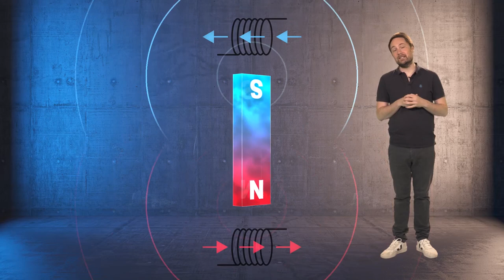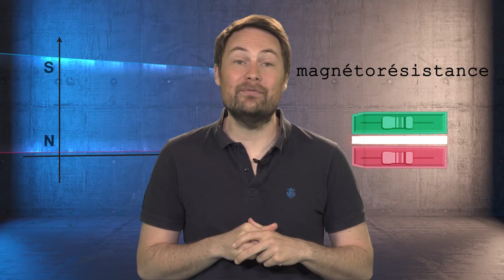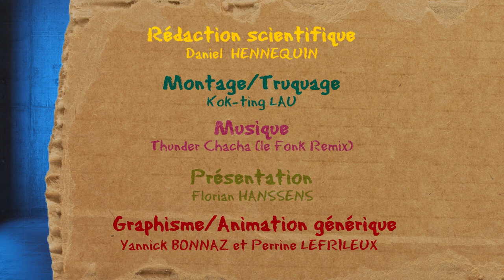Comment fonctionnent les disques durs ?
Kezako, la série documentaire qui répond à vos questions de science, aborde cette fois-ci la question "Comment fonctionnent les disques durs ?". N'hésitez pas à réagir ou à poser vos questions qui seront peut être abordées par la suite. Retrouvez toutes les vidéos KEZAKO sur le site officiel